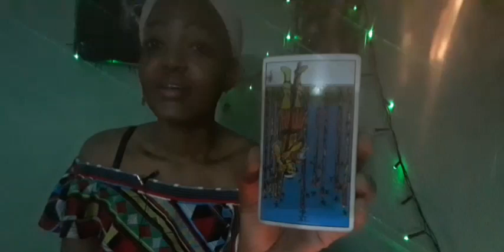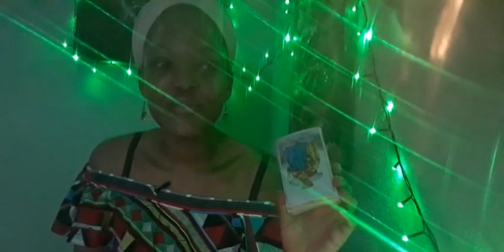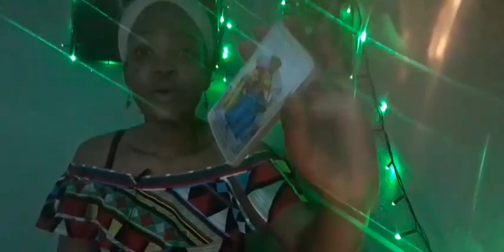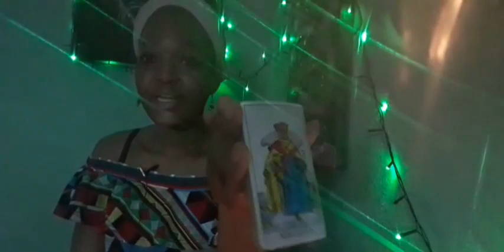Cancer: Cancer and the Men in Black episode. Weirdess reading This is your duty to do much love